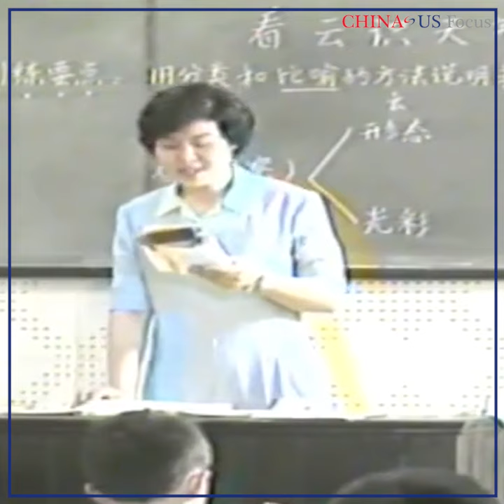The Benefits of Education | Lawrence Lau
Instituting a compulsory 12 year education system in China would yield multiple benefits for students, the job market, the housing sector, and the overall economy, says international economist Professor Lawrence Lau. Learn more in his discussion with James Chau.